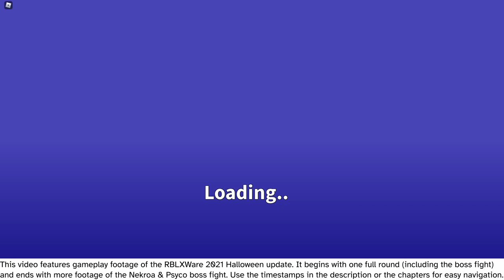RBLXWare: Halloween 2021 Event Gameplay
Gameplay of Roblox: RBLXWare by Banded Top Hat Games in 1080p HD 60 fps (using rbxfpsunlocker by axstin)

RBLXWare is a microgame collection based off of TF2Ware and WarioWare. Perform a series of tasks as quickly as possible and increase your win streak!
This video features gameplay footage of the RBLXWare 2021 Halloween update. It begins with one full round (including the boss fight) and ends with more footage of the Nekroa & Psyco boss fight.

Favorites: 113,871 | Visits: 8,528,772 | Created: 12/26/16 | Last updated: 11/06/21 | Like-dislike ratio: 36,718 - 14,341 | All Genres

00:00 - Start
00:19 - Normal gameplay
05:54 - Nekroa & Psyco qualifier microgame (round 1)
08:12 - Normal gameplay cont'd.
08:24 - Vs. Nekroa & Psyco (round 1)
12:06 - Nekroa & Psyco qualifier microgame (round 2)
14:27 - Vs. Nekroa & Psyco (round 2)
18:04 - Outro